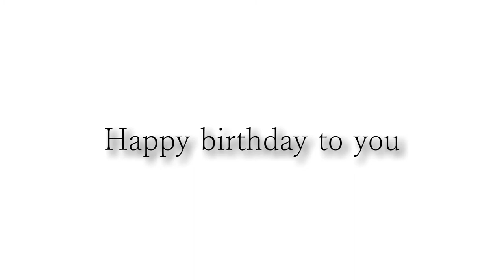田舎片さんお誕生日おめでとうございます